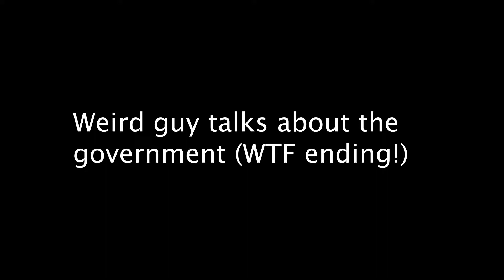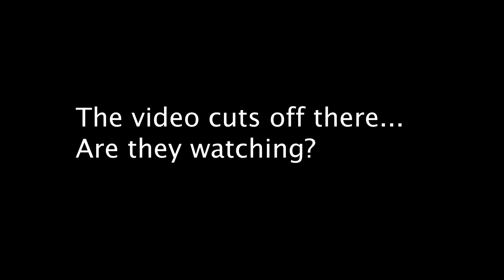Weird guy talks about the government (Watch till the end!)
This guy claims that the government is trying to take over peoples minds to take their intellect. I guess he thinks the poor will get poorer and the rich gets richer. What do you think?